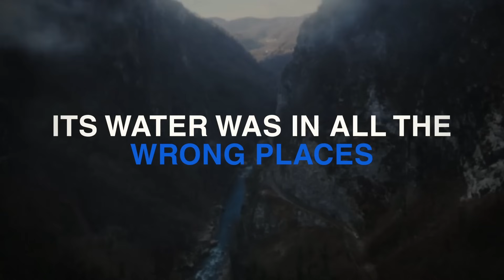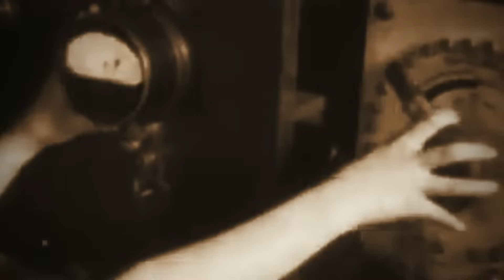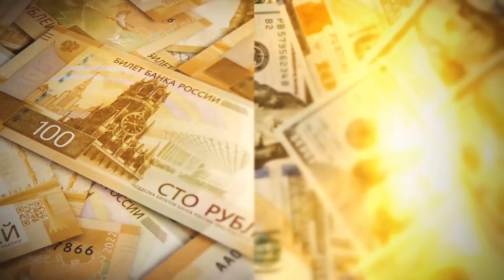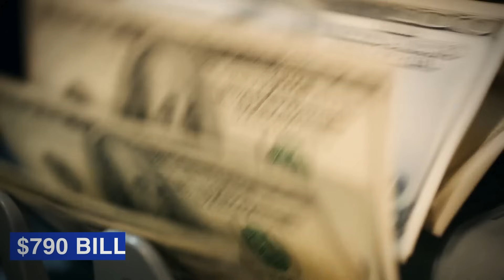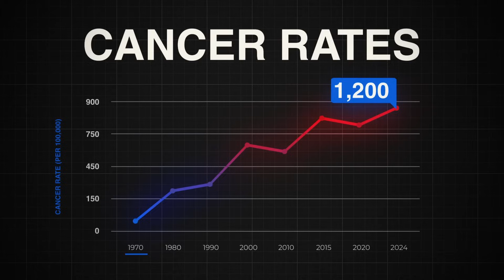Why The USSR Turned A Sea Into A Desert (Documentary)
The Soviet Union declared war on nature itself. Their weapons? Massive canals built by prison labor, dams that flooded ancient villages, and irrigation schemes designed to "make rivers serve socialism." The results were staggering: rivers forced to flow backward, the fourth-largest lake on Earth reduced to toxic dust, and entire ecosystems sacrificed for cotton fields.

In this video, we explore how Soviet engineers attempted to conquer geography on an unprecedented scale, creating environmental catastrophes that outlived the regime itself. From the "Canal Built on Bones" to the vanishing Aral Sea, discover what happens when humans declare war on the very planet they inhabit – and why nature always fights back.